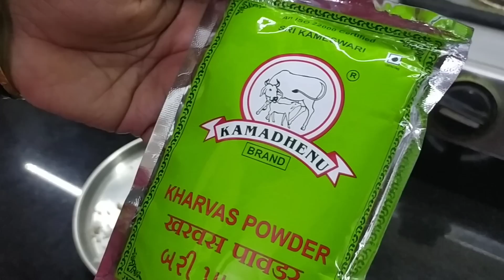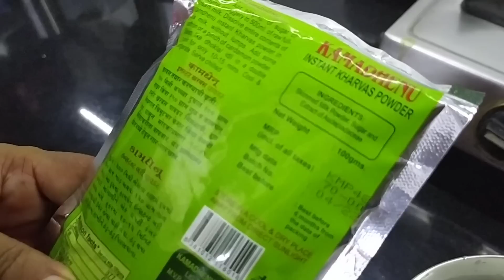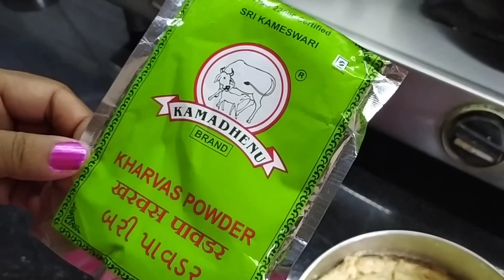झटपट खरवस गुळ घालून प्रेशर कुकरमध्ये | Instant Kharwas Recipe in Pressure Cooker | Kharwas Powder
झटपट खरवस गुळ घालून प्रेशर कुकरमध्ये | Instant Kharwas Recipe in Pressure Cooker using Kharwas Powder and Jaggery | Malwani | How to make Instant Kharwas / Junnu using Kharwas Powder and Jaggery in pressure cooker | Best kharvas recipe

Made with below ingredients:
Kharwas Powder (खरवस पावडर) - 100 gm packet - you can buy from amazon also -
Pack of 3
Single packet
Pack of 5

Full cream milk (फुल क्रीम दूध) -  500 ml
Jaggery (गूळ) - 1 cup
Grated coconut (खवलेले खोबरे) - 1/2 cup
Cumin seeds (जिरे) - 1/2 tsp
Saffron (केसर) - to garnish
Cardamom (वेलची) - 4-5 pieces